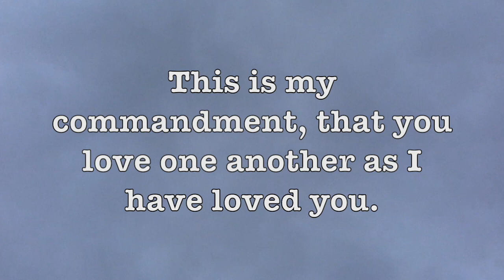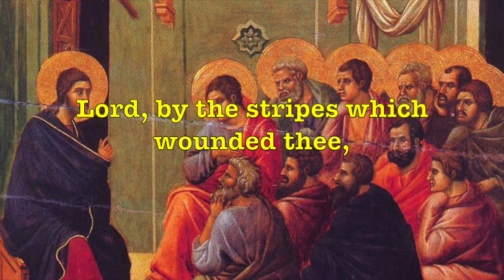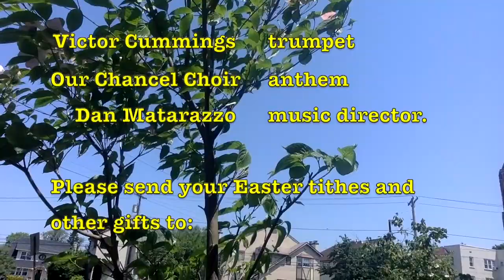Sixth Sunday of Eastertide 2024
Alleluia! This video is our Drexel Hill United Methodist Church Sixth Sunday of Eastertide service. Alleluia! We follow John's Gospel further, this time in the 15th chapter. Jesus says, "This is my commandment, that you love one another as I have loved you." Jesus told us to love one another, and even called his disciples friends! What does this love entail for the disciple? The sermon today is, "Friends."Alleluia! This video is our Drexel Hill United Methodist Church Sixth Sunday of Eastertide service. Alleluia! We follow John's Gospel further, this time in the 15th chapter. Jesus says, "This is my commandment, that you love one another as I have loved you." Jesus told us to love one another, and even called his disciples friends! What does this love entail for the disciple? The sermon today is, "Friends."